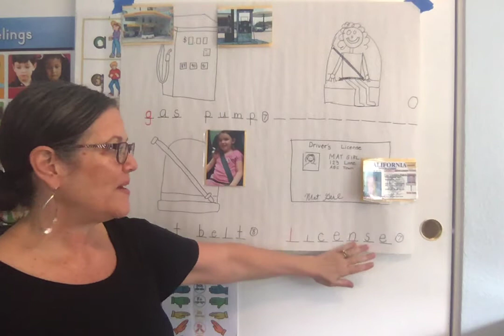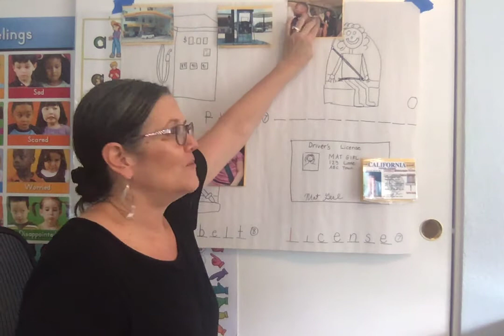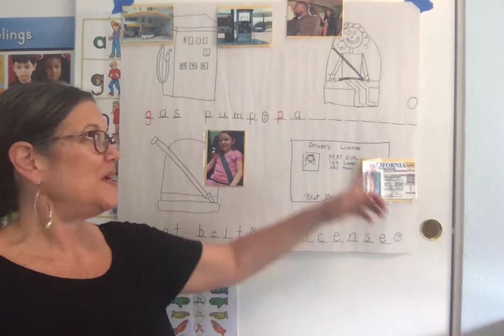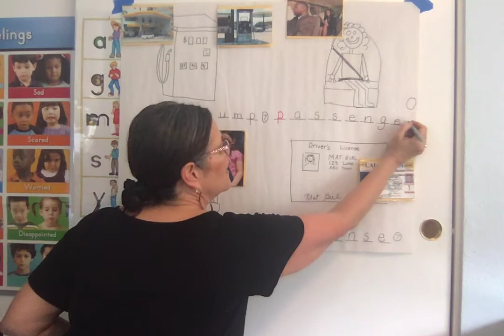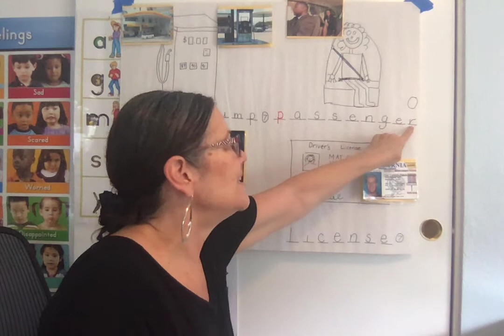Gas Station/ Car PD Day 4 (passenger)